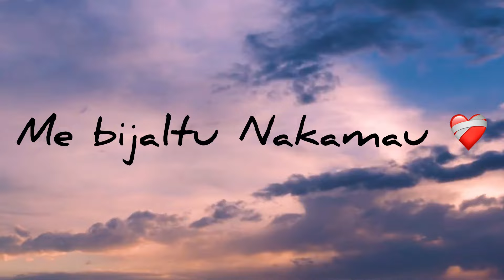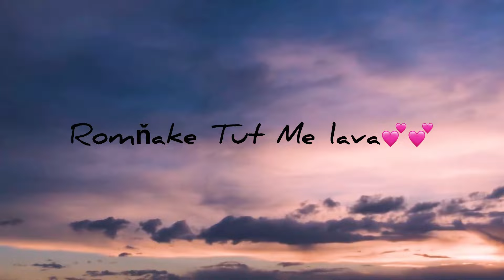Jozef Ferenc - Džanes sar Tut Kamau (Official Audio) 💕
Vlastna Tvorba